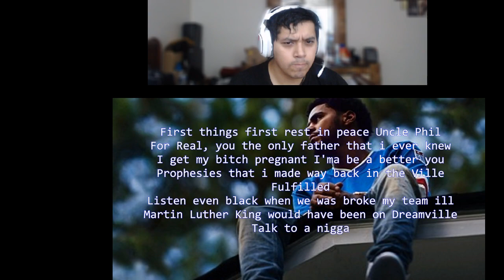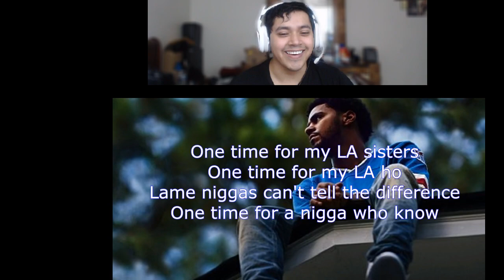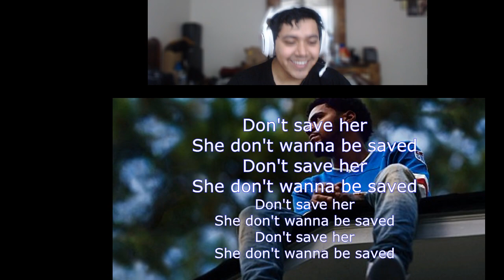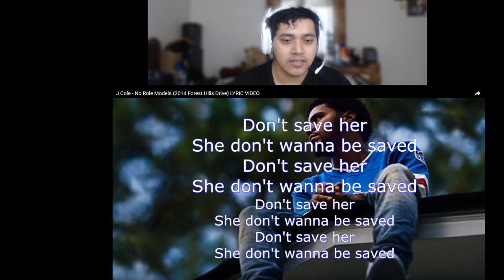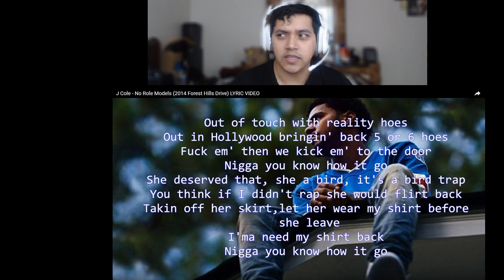J Cole - No Role Models - LYRIC VIDEO | REACTION!!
Today's Video: J Cole - No Role Models - LYRIC VIDEO | UN-EDITED REACTION!!

Song: No Role Modelz
Artist: J. Cole